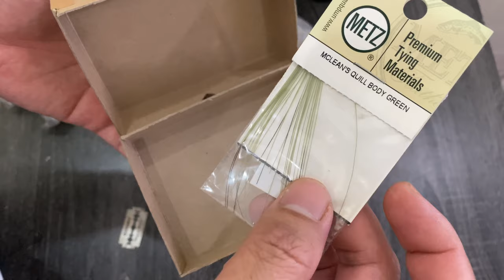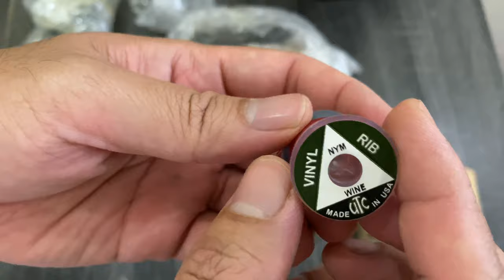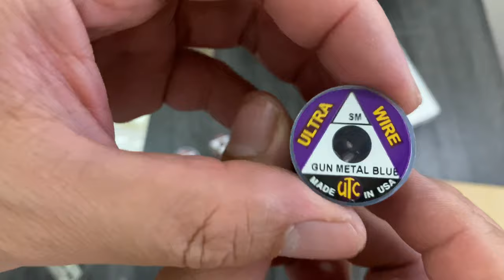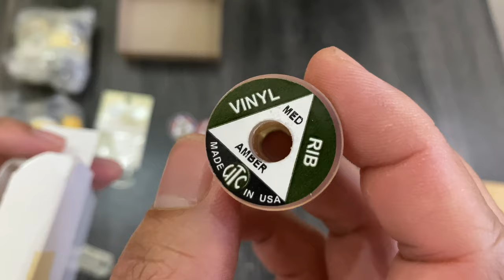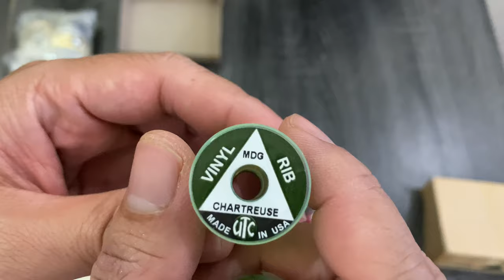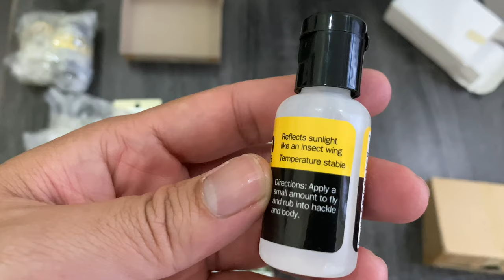Unboxing Fly Materials